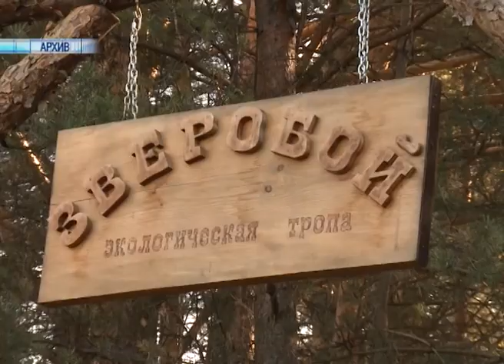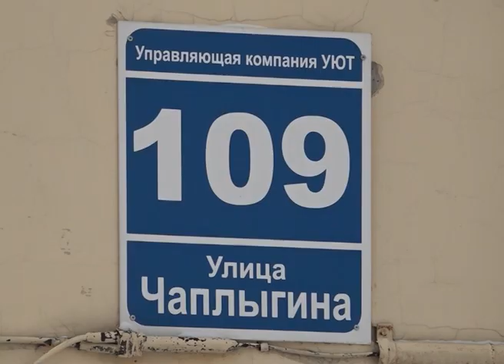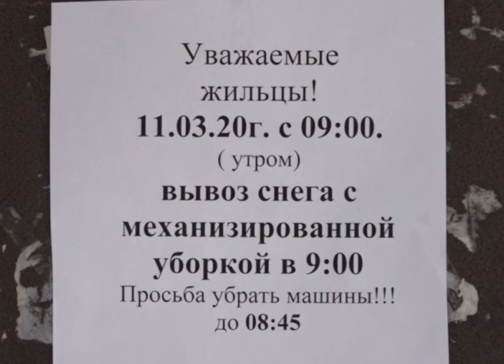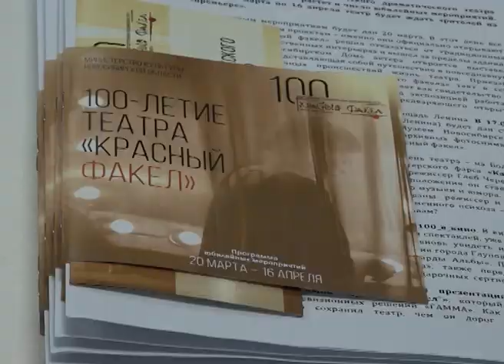Новости Новосибирска на канале "НСК 49" // Эфир 11.03.20